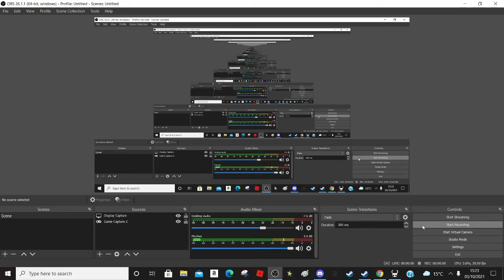Getting the last dreamer.